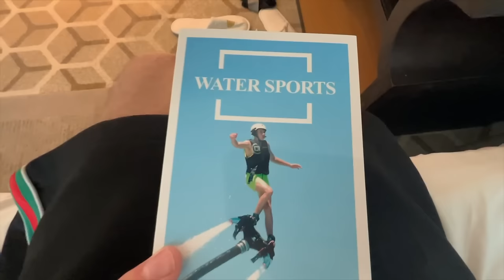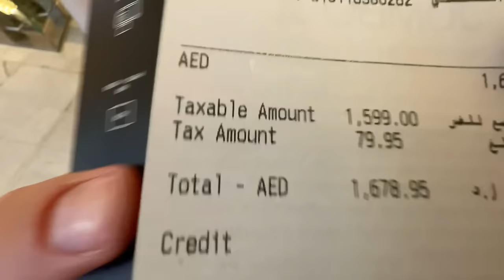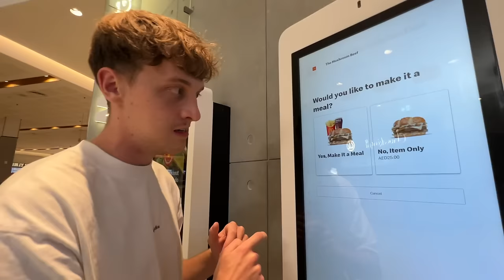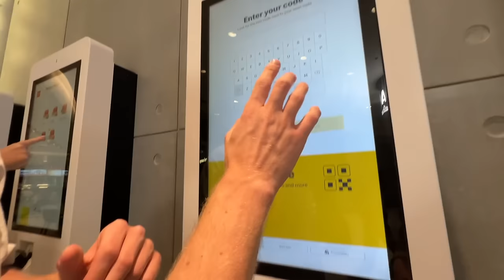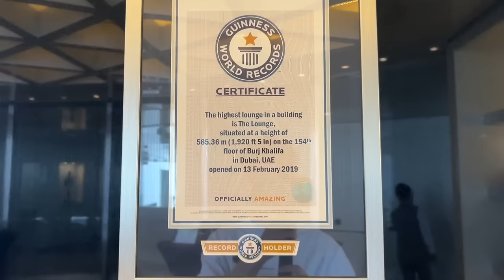Ich KLAUE einen 5.000.000€ BUGATTI… (geht schief)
✅Danke an F1rst Motors Dubai für die Drehgenehmigung!

✅Hier mein Buch vorbestellen und geheimes Wasserrutschen Video + Autogrammkarte bekommen
(Werbung)

In diesem Video bestimmen YouTuber wie icrimax, lumexx, echtso 24 Stunden mein Leben!